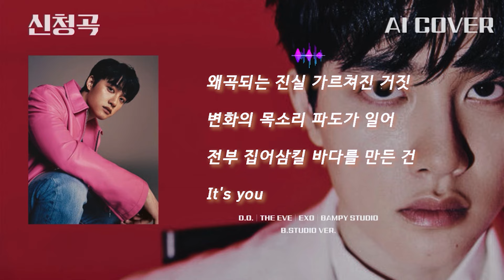디오 (EXO) - 전야 (前夜) (The Eve)│엑소 원곡│AI COVER│가사포함│신청곡│디오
※ 본 영상은 수익 창출을 하지 않습니다. ※

💖 좋은 음질을 위해서 편집 된 점 양해 부탁드립니다. "가수 디오 (EXO) 가 엑소 (EXO) - 전야 (前夜) (The Eve) 를 부른다면?" 이라는 주제로 만들었습니다! 재미로 들어주세요 :) 💖

 💖 🎹 디오 (EXO) - 전야 (前夜) (The Eve)│엑소 (EXO) 원곡│AI COVER│가사포함│신청곡│(B.Studio ver.) 💖

💖 안녕하세요. 밤피 스튜디오 : BAMPY STUDIO 채널의 밤피입니다. 콘텐츠 "AI COVER"는 여러분과 친숙한 음원으로 소통하기 위해 만들어진 콘텐츠입니다! :)
✨ Hello. This is BAMPY STUDIO Channel's BAMPY. The content "AI COVER" is It's a content that was created to communicate with you through a familiar sound source!! ✨
💖 이번 음원과 영상은 가수 디오 (EXO) 님의 ‘전야 (前夜) (The Eve)’ 라는 곡입니다. 편하게 들어주세요! :)
✨ This song and video is called “The Eve” by singer D.O. ! Please feel free to listen to it! ✨
💖 신청곡 접수는 채널 커뮤니티에서 확인해주세요! :)
✨ Please check the channel community for song requests! :) ✨
💖 Executive Producer by : 밤피 : BAMPY STUDIO / Insta : bampy_studio
💖 Produced & Arranged by : 밤피 : BAMPY STUDIO / Insta : bampy_studio

💖 본 음원과 영상은 직접 제작하여 만들어진 작품입니다.
✨ This sound source and video are works made by playing and producing themselves! ✨
💖본 음원과 영상은 밑에 적힌 앱에서도 확인하실 수 있습니다.
✨ You can also check the sound source and video on the app below. ✨

💖 밤피 스튜디오 채널을 찾아주셔서 감사합니다. 💖